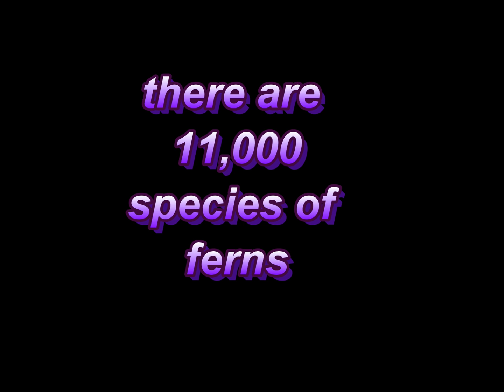angiosperms are the most diverse plants